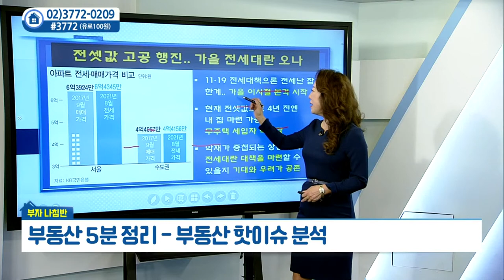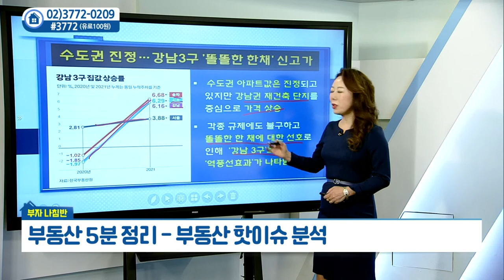부동산 핫이슈 분석_김채영의 부자나침반 (20211020)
부동산 핫이슈 분석